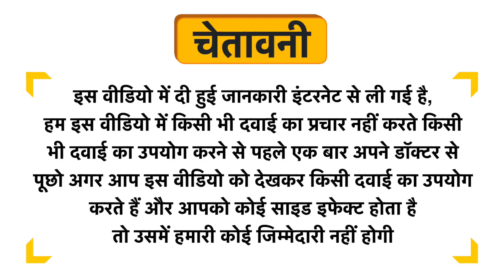Santoor Body Lotion Germ Shield Uses in Hindi | Side Effects | Review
Santoor Body Lotion Germ Shield Uses in Hindi | Benefits | Side Effects | Dose